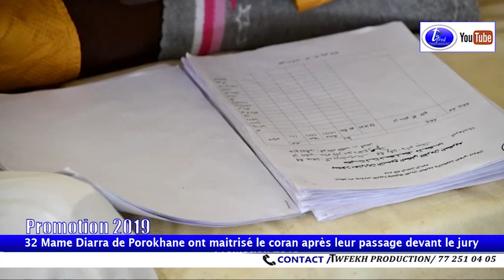Promotion 2019 32 Mame Diarra de Porokhane ont maitrisé le coran après leur passage devant le jury